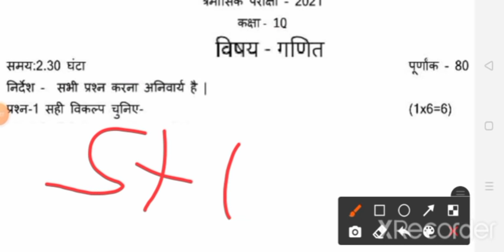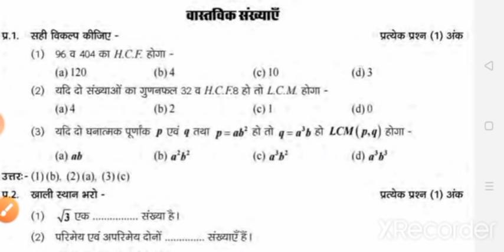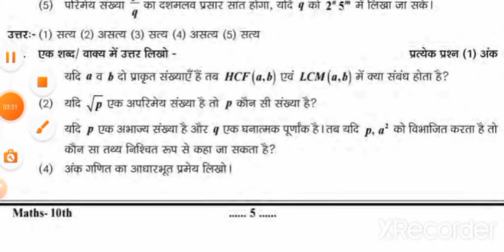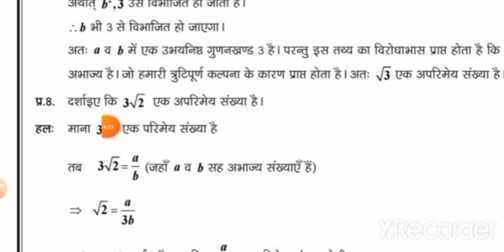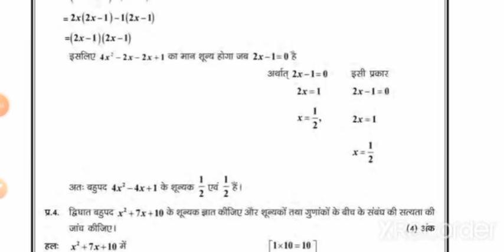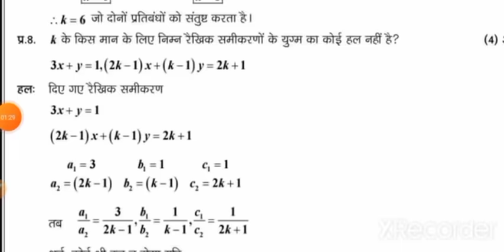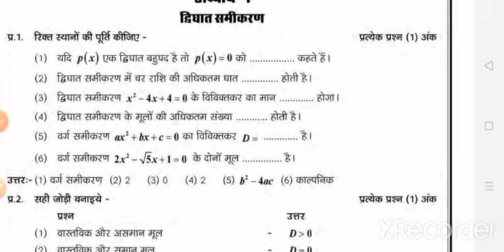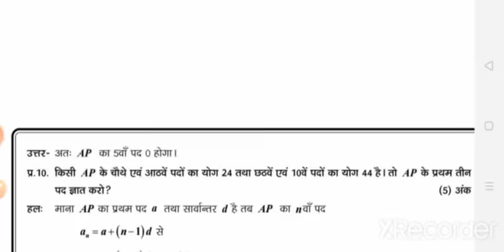class 10th math half yearly exam most i m p question 2021 .